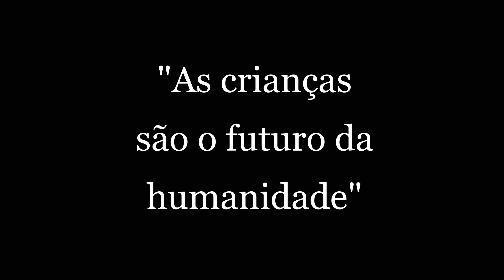•|🌈|• /Festas de crianças hoje em dia/ GC ⨯Meme⨯ /|★|/By; ツSr. Yaoi ✿ ✨Ft; Criador✨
Medo do nosso futuro seis nem imagina ~〒▽〒~